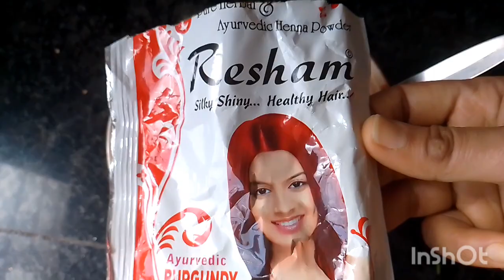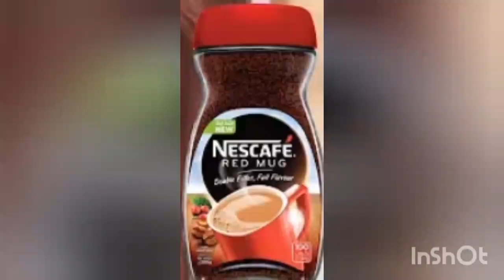ಕಾಫಿ ಪುಡಿ ಸಾಕು😍😳 ಮನೆಯಲ್ಲಿ ನೈಸರ್ಗಿಕವಾಗಿ ಕೂದಲು ಬಣ್ಣ ಮಾಡೋಕೆ /DIY long losting hair colour at home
DIY Hair colour at home coffee powder Hair colour in home ಕಾಫಿ ಪುಡಿ ಸಾಕು😍😳 ಮನೆಯಲ್ಲಿ ನೈಸರ್ಗಿಕವಾಗಿ ಕೂದಲು ಬಣ್ಣ ಮಾಡೋಕೆ /DIY long losting hair colour at home
ಕೆಮಿಕಲ್ ಡೈ ಹಚ್ಚಿ ಬೆಸತ್ತಿದ್ದಿವಿ ಅಂದ್ರೆ ಈ ಮನೆಮದ್ದು ಬಳಸಿ ವಯಸ್ಸು 90ದರು ಬಿಳಿಕೂಡಾಲಾಗೊಲ್ಲ .